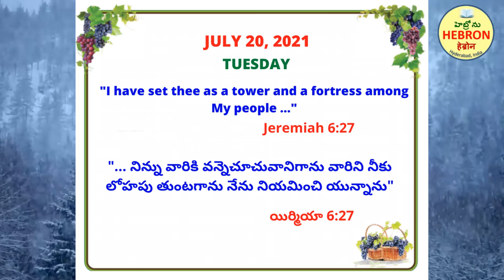HEBRON MORNING MEDITATIONS. JULY 20, 2021